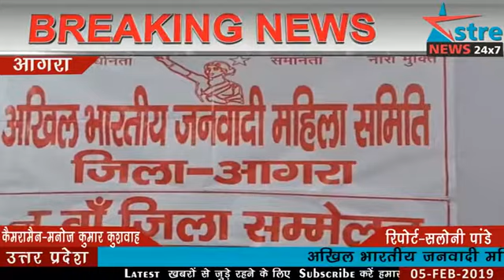अस्त्र न्यूज़ आगरा : महिलाओ पर बढ़ रहे है अत्याचार, क्यों सो रही है मोदी सरकार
अखिल भारतीय जनवादी महिला समिति के द्वारा आज नौ वां सम्मेलन रखा गया । जहां महिलाओं के साथ हो रही घटनाओं के बारे में चर्चा की कहा इस सरकार में महिलाओं के साथ बलात्कार जैसी घटना रुक नहीं रही । जबकि मोदी सरकार ने महिलाओं को सुरक्षा देने की बात कही। वहीं गरीबी के कारण  महिलाएं दम तोड़ रही है जहां आधार कार्ड वा राशन  कार्ड ना होने के कारण झारखंड में एक महिला ने भूख से  भा त भात कहते कहते अपना दम तोड़ दिया । आज के वक्त में सिर्फ हिंदू मुस्लिम और राम मंदिर की बात कर रहे हैं लेकिन दिन रात महिला के साथ हो रही घटनाओं के बारे में कोई चर्चा नहीं की जाती। इन सभी समस्याओं कारण आज सभी महिला समिति द्वारा एक सम्मेलन कर महिलाओं  को जागरूक करने के लिए बैठक की गई